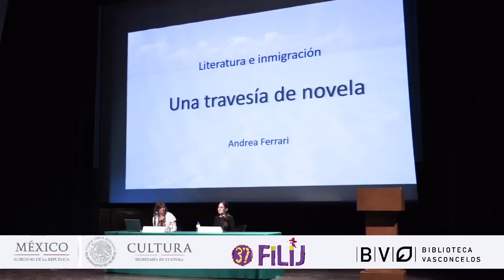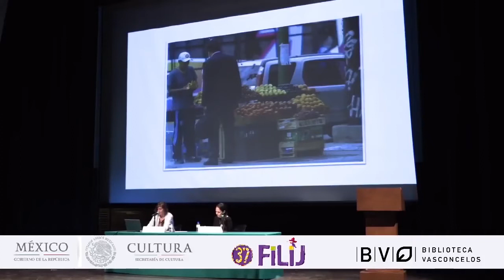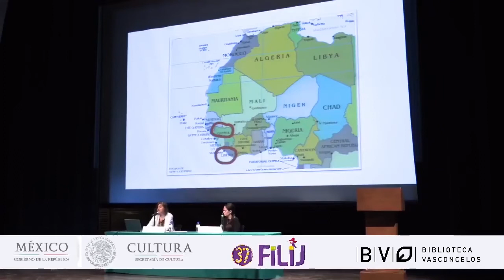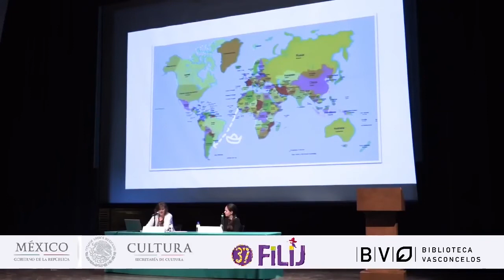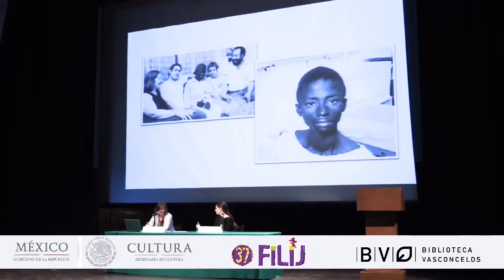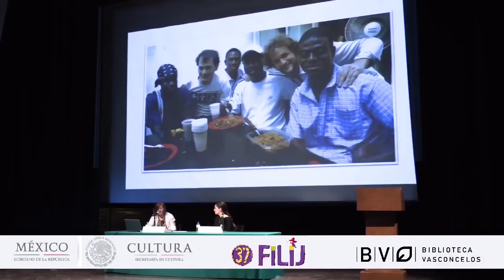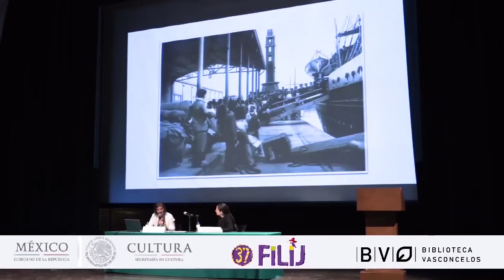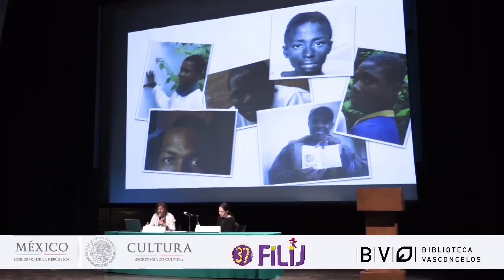Literatura e inmigración: una travesía de novela, por Andrea Ferrari [FILIJ 2017]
Andrea Ferrari es periodista y escritora argentina. Trabajó más de veinte años en medios gráficos hasta que se volcó hacia la literatura infantil y juvenil. En 2003 obtuvo el Premio Barco de Vapor de España con la novela El complot de Las Flores y en 2007 el Premio Jaén de Narrativa Juvenil por El camino de Sherlock. Dos de sus libros, El hombre que quería recordar y Los chimpancés miran a los ojos fueron incluidos en la lista White Ravens de la Biblioteca Internacional de la Juventud de Múnich, Alemania. La Asociación de Literatura Infantil y Juvenil de Argentina (ALIJA) y la Fundación Cuatrogatos premiaron sus obras La noche del polizón y Zoom. Es autora de La rebelión de las palabras, También las estatuas tienen miedo, La velocidad de la música, entre otros.

Conferencia del día 14 en el contexto del XIX Seminario Internacional de Fomento a la Lectura de la 37 Feria Internacional del Libro Infantil y Juvenil, llevado a cabo en la Biblioteca Vasconcelos entre el 13 y 15 de noviembre 2017.